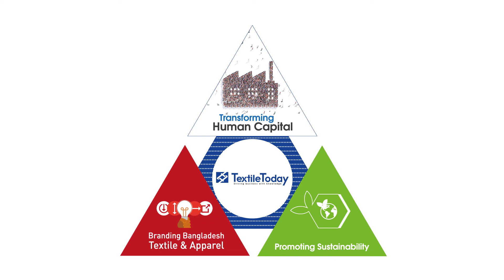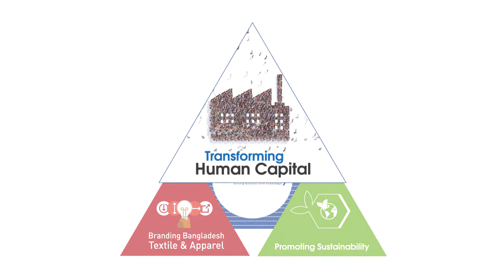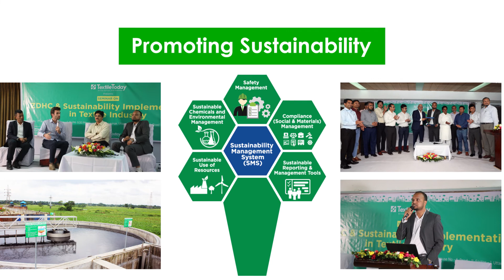Exclusive Interview I Abdur Rashid | Country Manager of SGS Group | Success Story | 2018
Abdur Rashid, Country Manager of SGS Group, is the first ever Bangladeshi Country Manager of SGS at such an early age. He revealed his success story and many other key issues in a recent interview.

"Bangladesh apparel industry is more developed than before. So, visual inspection is decreasing and the requirement of testing is increasing day by day. So, that is the market dynamic which is changing in course of time according to the demand."

- Abdur Rashid, Country Manager of SGS Group